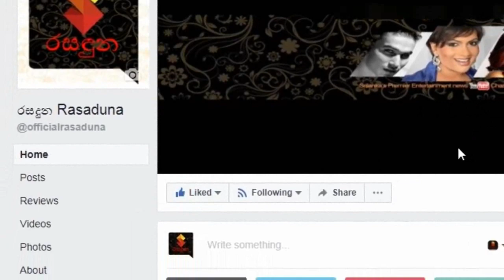ජනප්‍රිය නිවේදක ජයන්ත අතපත්තුගේ ආදරනීය කැදැල්ල මෙන්න Jayantha Atapattu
''දරු පැටව් එක්ක ගෙවන ජීවිතේ හරිම සුන්දරයි''ජනප්‍රිය නිවේදක ජයන්ත අතපත්තුගේ ආදරනීය කැදැල්ල මෙන්න Jayantha Atapattu